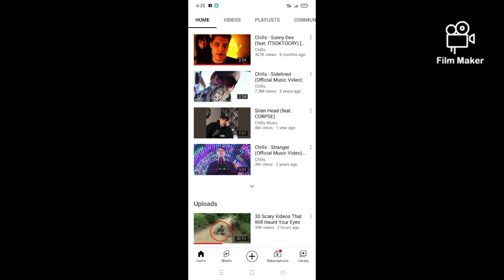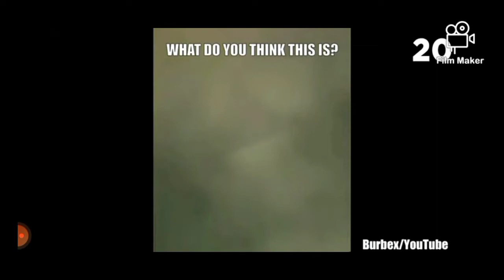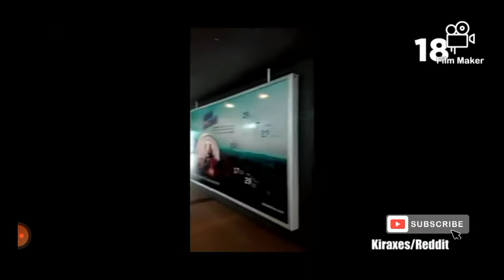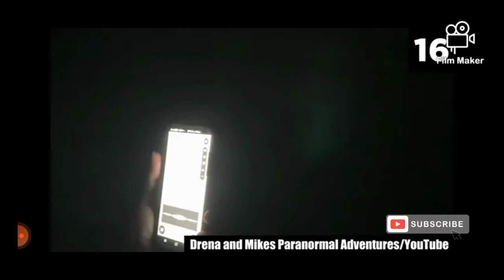Terrifying videos that will keep you awake.